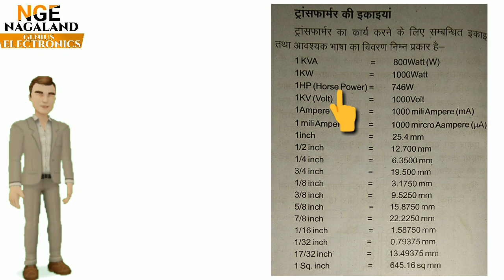आपका पानी के मोटर में🤔कितना kva का stabilizer लगेगा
आपका पानी के मोटर में🤔
कितना kva का stabilizer लगेगा

How to install new pcb universal board in any stabilizer stabilizer

transformer, inverter, stabilzer, battery, electronics, equipment, data, charger, design, Nagaland genius electronics, upendra sharma, dimapur, How to put other company board in vgaurd stabilizer, Vgaurd, 90v board stabilizer